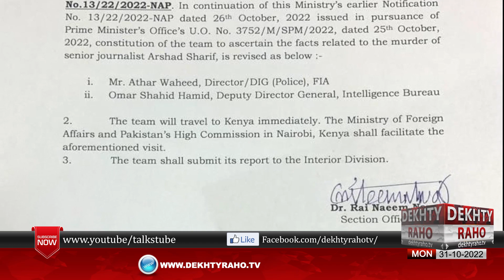Arshad Sharif's murder case investigation - First statement of Arshad Sharif's driver Khurram Ahmed